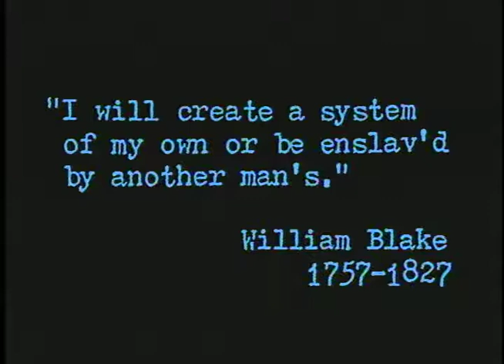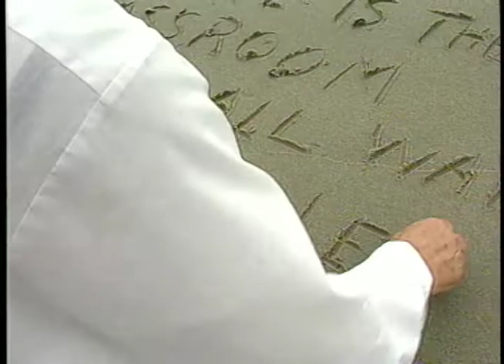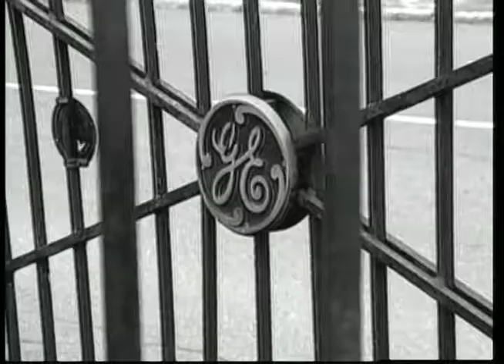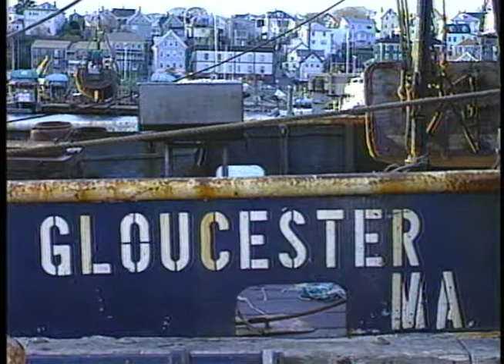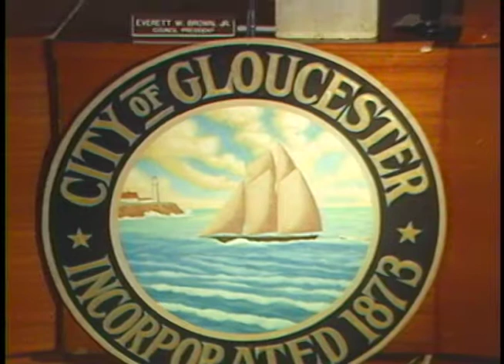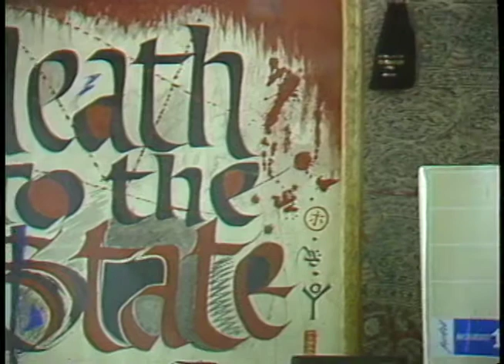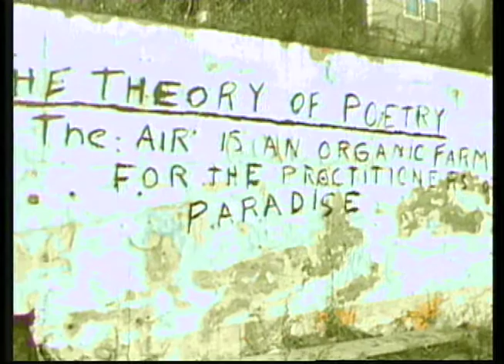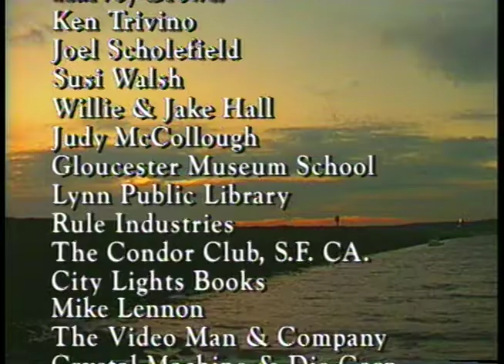Poem in Action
Henry Ferrini's film on his uncle, the late poet Vincent Ferrini.
Vincent Ferrini was Gloucester's first Poet Laureate.